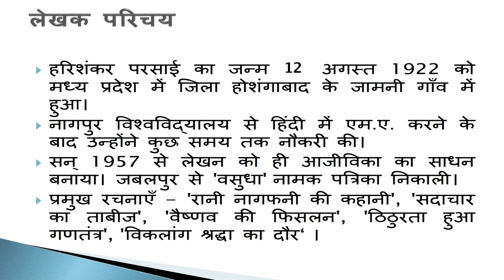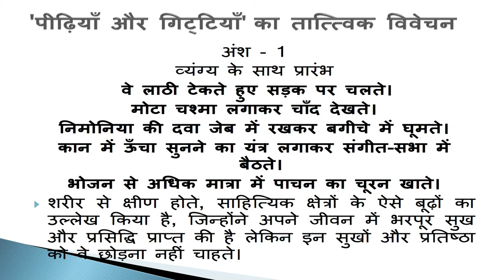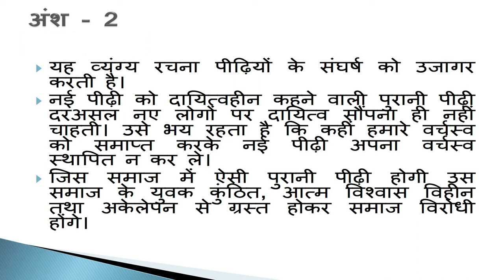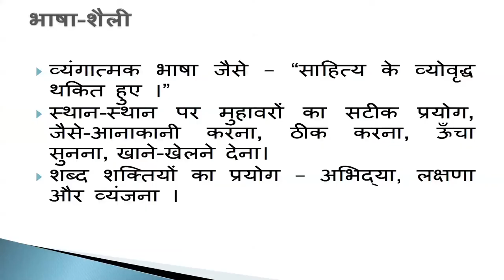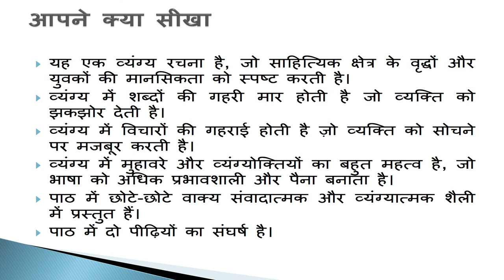17 पीढ़ियाँ और गिट्टियाँ Sr. Secondary 301